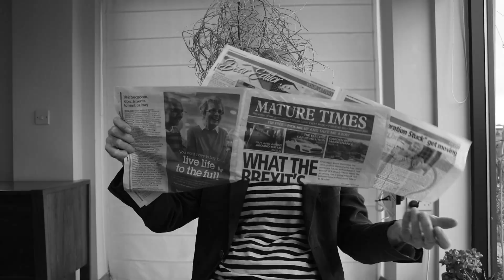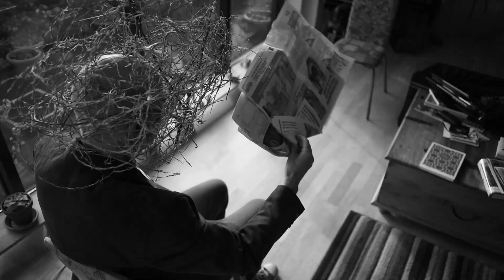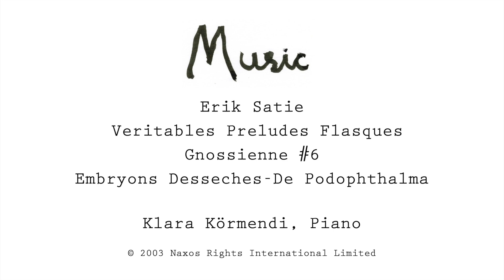MR TUMBLEWEED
A surreal take on experiencing the symptoms of Parkinson's